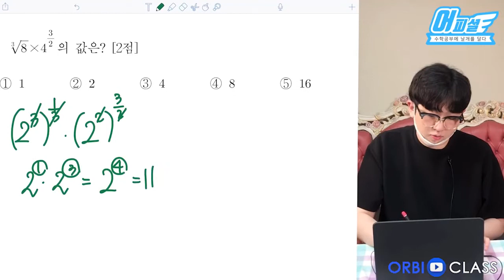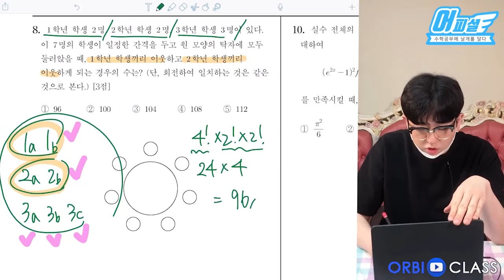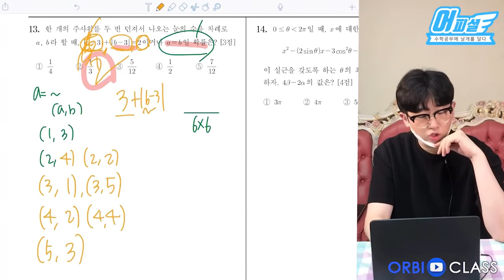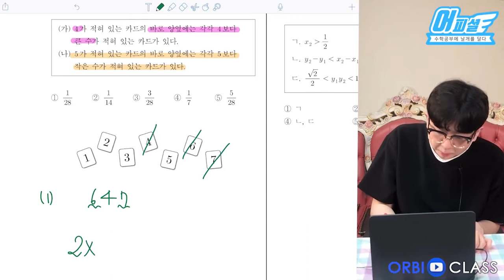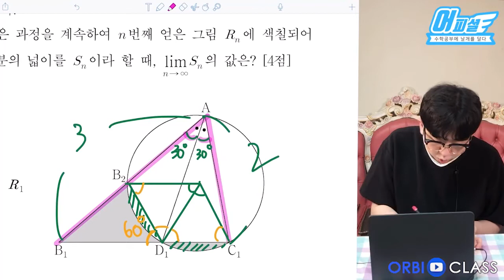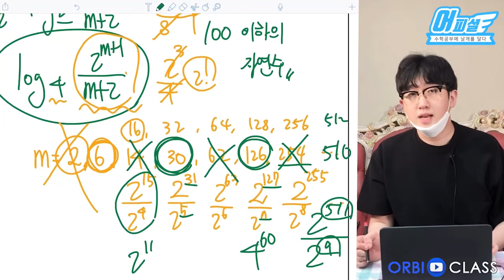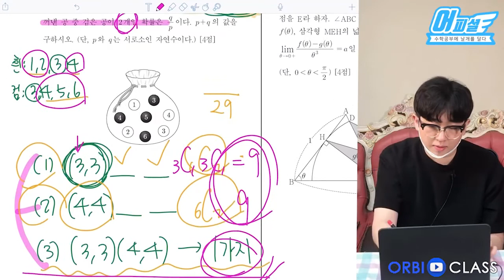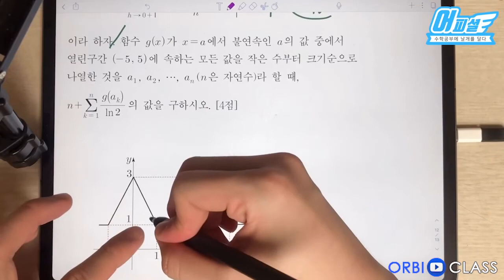[오르비 클래스] 4강 [순한맛] 2021학년도 6월모의고사 수학가형 67분컷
오르비 클래스 어피셜 선생님의 2020학년도 시행 6월 평가원 모의고사 전문항 해설강의 해설강의 입니다.

2021학년도 6월모의고사 수학 순한맛, 빡센맛